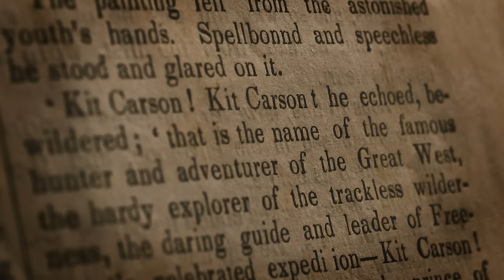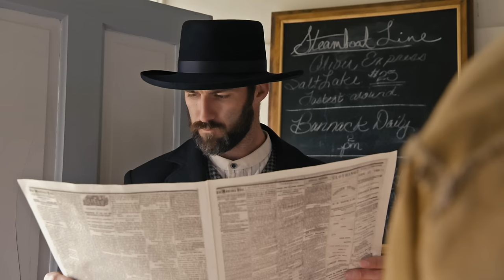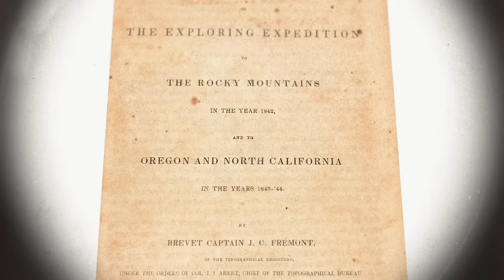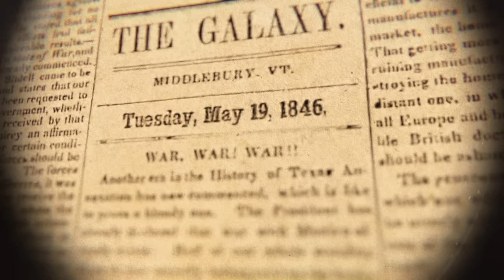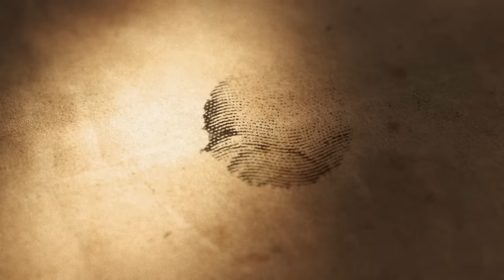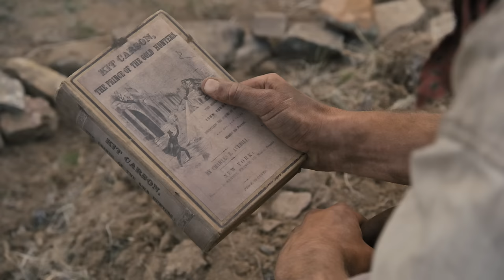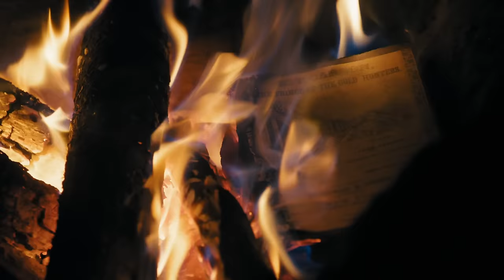Into the Wild Frontier | Season 1 | Episode 8 | Kit Carson: The Greatest Scout in the West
To save settler Ann White from the Apaches, frontiersman Kit Carson leads the army on the most challenging trail of his life.

Director: Paul Epstein
Cast: Delbert Hunt